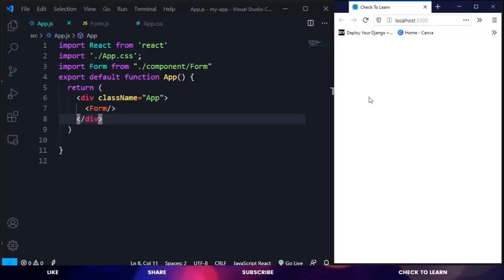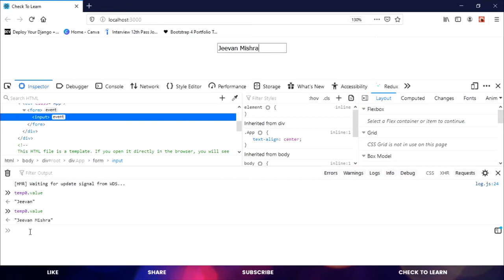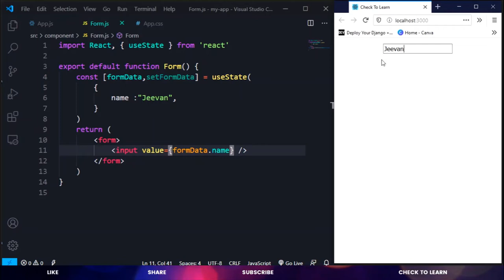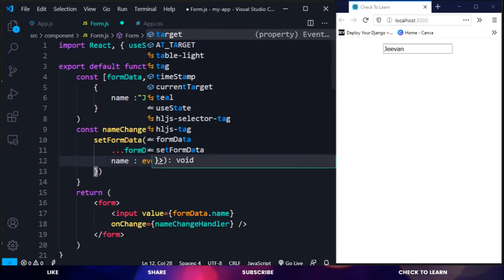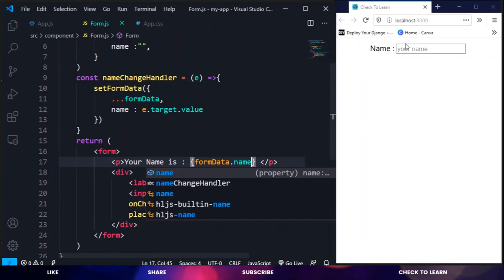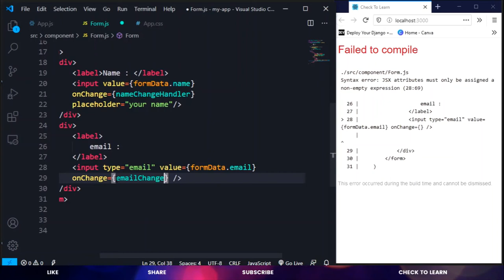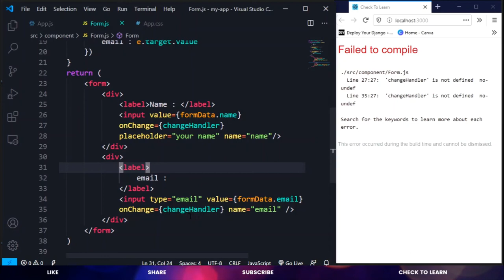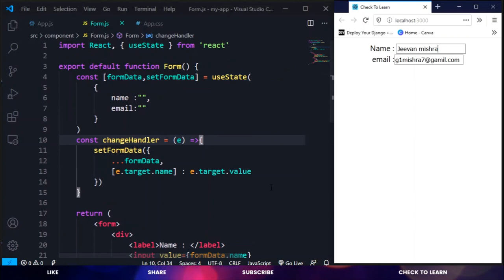Form in React js part - 1|| ReactJS Tutorial - #15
𝗥𝗲𝗮𝗰𝘁 𝗙𝗼𝗿𝗺𝘀 :
Just like in HTML, React uses forms to allow users to interact with the web page.

𝗛𝗮𝗻𝗱𝗹𝗶𝗻𝗴 𝗙𝗼𝗿𝗺𝘀 :
Handling forms is about how you handle the data when it changes the value or gets submitted.
In HTML, form data is usually handled by the DOM.
In React, form data is usually handled by the components.
When the data is handled by the components, all the data is stored in the component state.

You can control changes by adding event handlers in the onChange attribute.

/* External Links */
//_book
books you should read

//_electronics
Coder's mouse
Coder's Keyboard

By: Jeevan Kumar | g1mishra